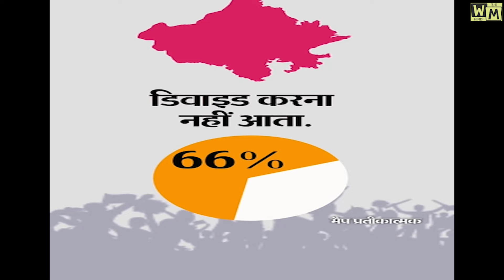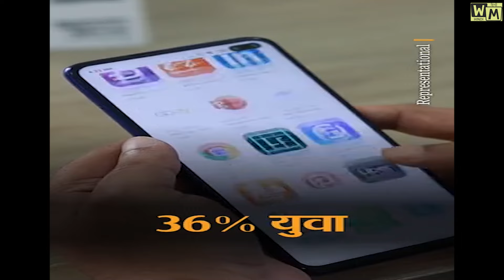देश के युवा इतने कन्फ्यूज्ड क्यों ? | Why are the youth of the country so confused?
About this:  WM Hindi

चाय की टपरी हो या ट्रेन में सफर के दौरान यात्रियों का डिस्कशन। बड़े-बुजुर्गों के मुंह से एक फ्रेज अकसर सुनने को मिलता है- देश का युवा कंफ्यूज्ड है। 17 जनवरी को रिलीज हुई एनुअल स्टेटस ऑफ एजुकेशन रिपोर्ट यानी ASER 2023 भी इसकी तस्दीक कर रही है।